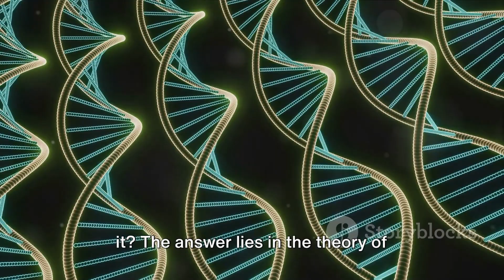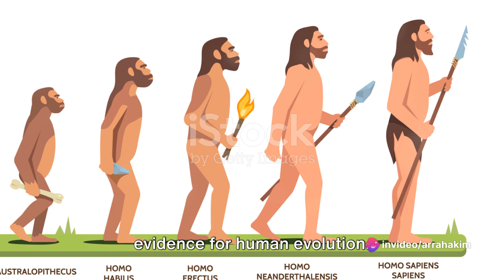Evolution Unraveled : Did Humans Really Evolve from Monkeys ⁉️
Join us as we dig deep into the fascinating topic of human evolution in our latest video! In this thoroughly researched and insightful video, we aim to debunk the myth surrounding human evolution and shed light on the scientific perspective supported by credible theories and extensive research. Discover how our species has evolved over time and learn about the fascinating discoveries that have shaped our understanding of our own origins. Whether you're a student, a curious mind, or simply intrigued by the wonders of our world, this video is for you! Get ready for an educational journey like no other!

OUTLINE:

00:00:00 The Theory of Evolution
00:00:28 Humans and Monkeys Share a Common Ancestor
00:00:53 Natural Selection and Evolution
00:01:13 Evolution's Impact on Humans
00:01:38 The Fossil Record and Human Evolution
00:02:01 Evolution and Adaptation
00:02:22 Recap and Reflection